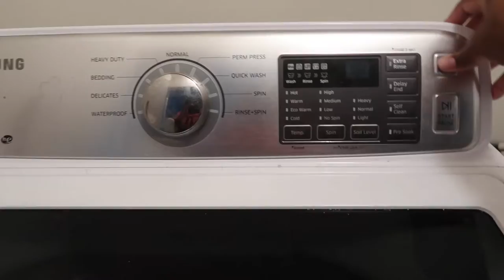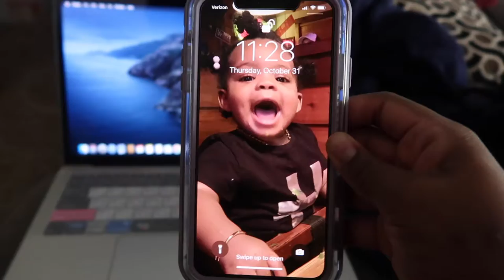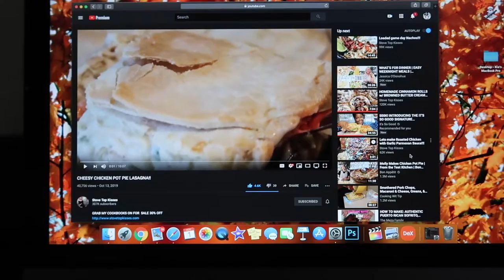Baby trying pudding | I fixed my macbook pro!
Hey Everyone! Today is a stay at home mom vlog. I wash some bedding, let Anaya try a new treat, and I update you'll with news about my Macbook pro.

Xoxo - Kia

💛FAMILY
•Mommy: 24
•Daddy: 26
•Anaya: 11 months

📍EDITING SOFTWARE:
•Imovie